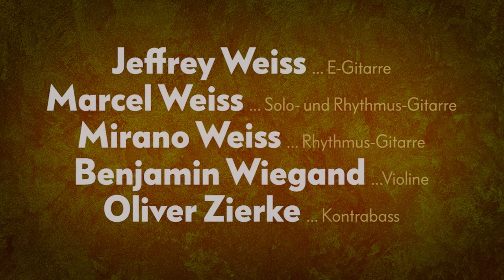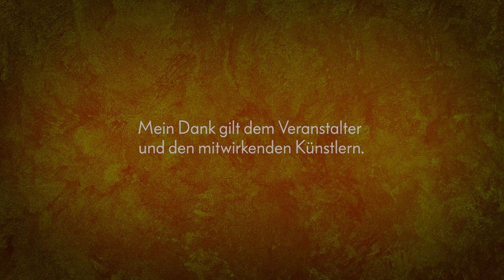Gipsy Vision 2022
Das Ensemble »Gipsy Swing Time« sind:
• Jeffrey Weiss (E-Gitarre)
• Marcel Weiss (Solo- und Rhythmus-Gitarre)
• Mirano Weiss (Rhythmus-Gitarre)
• Benjamin Wiegand (Violine)
• Oliver Zierke (Kontrabass)
»Mer war ketni« (»Wir kommen zusammen«)
Musikfest der Sinti und Roma
Musikpavillon in Planten un Blomen in Hamburg
Sonntag, 5. Juni 2022
Aufgenommen mit der DJI Pocket 2 und DJI Mimo in 4K,
heruntergerechnet auf Full HD.
1. Djangology (0:40)
2. Troublant Bolero (5:08)
3. Belleville (10:52)
4. Introduction (15:30)
5. Swing 48 (23:36)
6. Autumn Leaves (17:49)
7. On The Sunny Side Of The Street (29:23)
8. China Boy (34:08)
8. Seul Ce Sois (36:51)
10. Minor Swing (42:51)